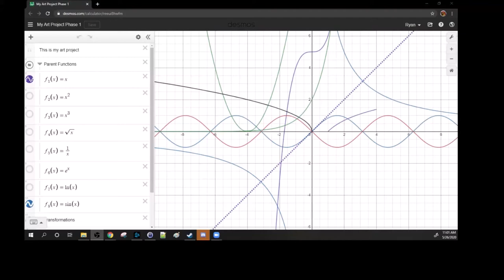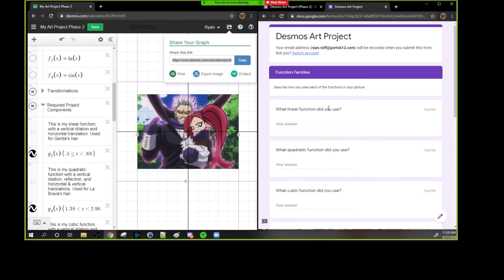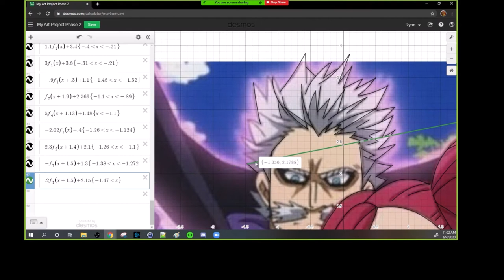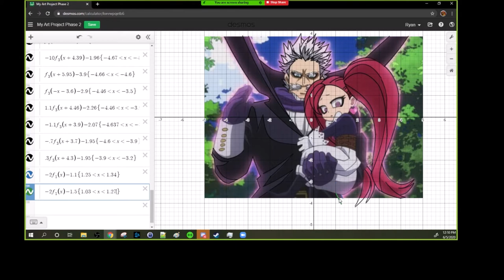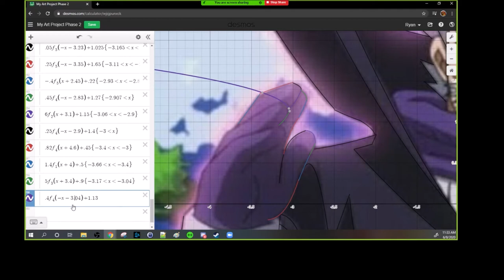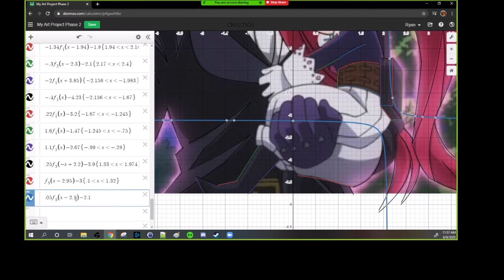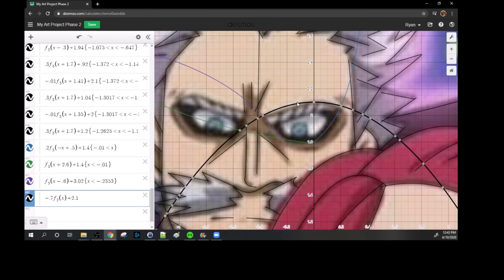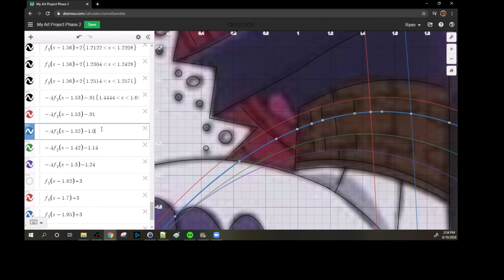Desmos Art: Gentle & La Brava from My Hero Academia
I like to give my students a "Desmos Art Project" as a opportunity to use what they've learned over the semester creatively.

This year, I decided to do my own Art Project along side them as a fun way to pass the time while social distancing.

I recorded approximately an hour a day for the past two weeks, and invited students to join me live in Zoom (not shown for privacy) so they could ask questions along the way.

This picture was put together using over 500 different transformations of 8 different parent functions over 16 hours, spread out over 2.5 weeks.  It has been timescaled at a rate of 64x to create the video seen here.

(I cheated near the end and used a couple parametric functions, but I wanted to get it down before the semester ended)

Music selections from OCRemix.org

djpretzel: Gradius 'Horizontal Armada'

posu yan: Final Fantasy VII 'Costa del Sol DANCE'

McVaffe: Sonic the Hedgehog 3 'LatineSphere'

Mazedude: Kirby's Dream Land 'Bubbly Cloud Cafe'